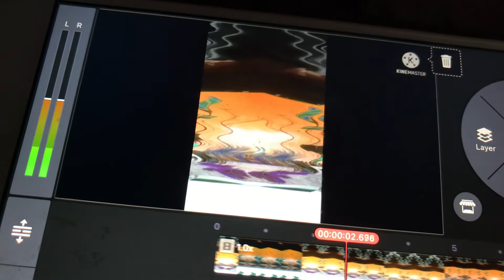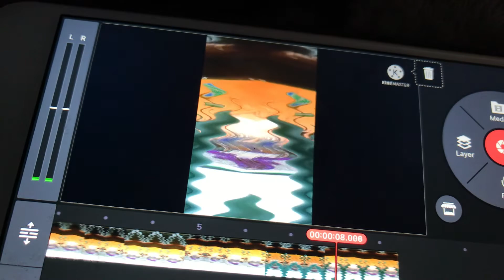I walk to Burger King Meme Not Scary Effect Mega Photo KineMaster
Not Scary